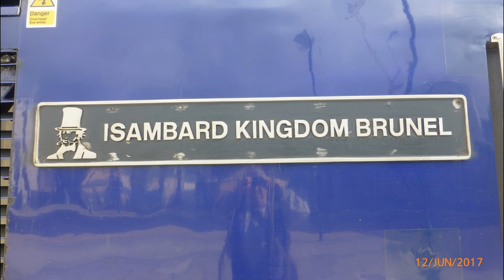Cardiff Central trains June 12th 2017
Featuring The Holyhead Train, 43003 Isambard Kingdom Brunel showed up, 43027 Celebrating 90 years, class 66 class 175 class 170 and various others